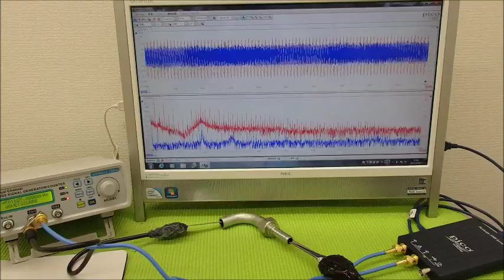音圧測定装置：超音波テスターを利用した実験動画 ultrasonic-labo